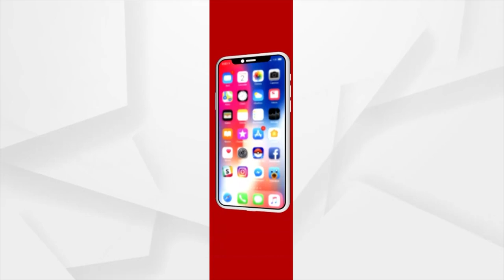ଆଜି ଆସିପାରେ କୋର୍ଟଙ୍କ ରାୟ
ବ୍ରହ୍ମପୁରର ଡିମ୍ପଲ ଏବଂ ସୁମିତଙ୍କ ପାରିବାରିକ ବିବାଦ ମାମଲା।  ଆଜି ଆସିପାରେ କୋର୍ଟଙ୍କ ରାୟ। ଉଭୟ SDJM କୋର୍ଟଙ୍କ ରାୟକୁ ଚ୍ୟାଲେଞ୍ଜ କରି ଜିଲ୍ଲାକୋର୍ଟଙ୍କ ଦ୍ବାରସ୍ଥ ହୋଇଛନ୍ତି। ଆଜି ଶୁଣାଣି ସହ ରାୟ ପ୍ରକାଶ କରିପାରନ୍ତି ଜିଲ୍ଲାକୋର୍ଟ।